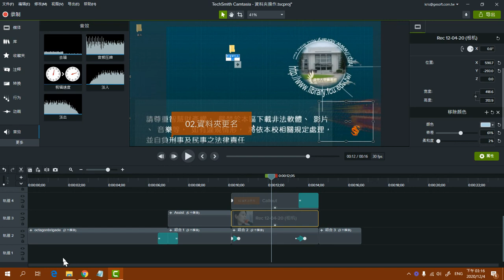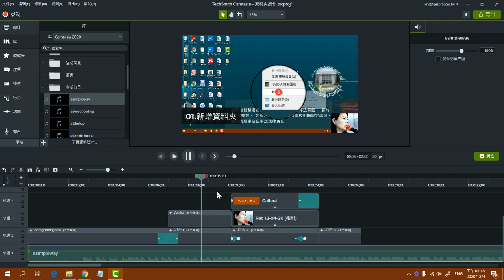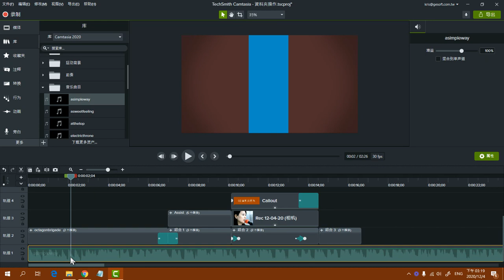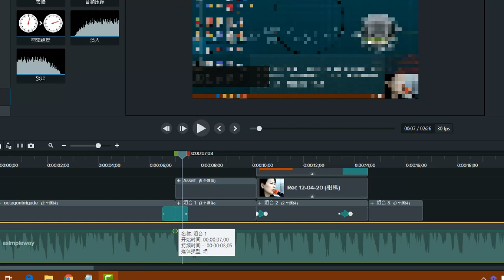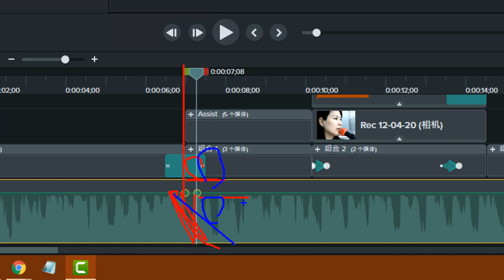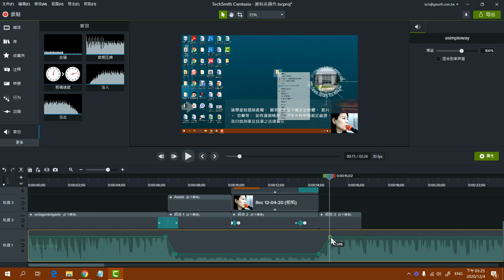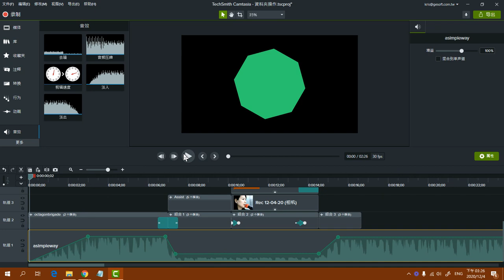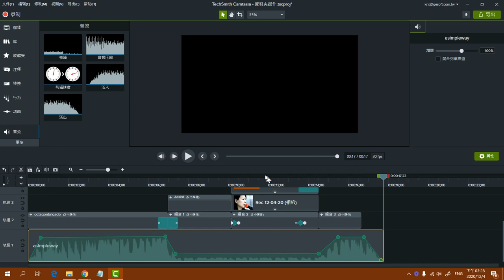Camtasia2020_12-混音(音量調整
Camtasia 2020完整課程播放清單